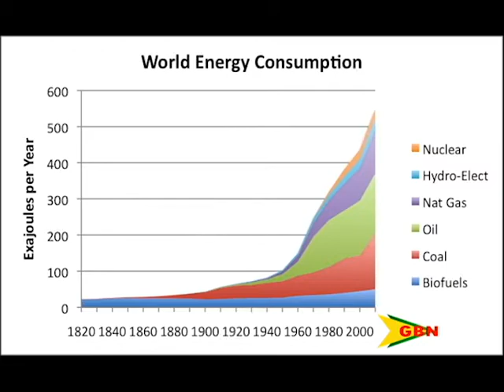Energy Effeciency Building Code To Be Implemented 13.07.16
The Grenada Bureau Of Standards, CARICOM secretariat AND the Caribbean Development Bank are working together to establish an international building code across the region.

As a result an energy efficient seminar was held at the Grenadian By Rex Resorts on Wednesday.